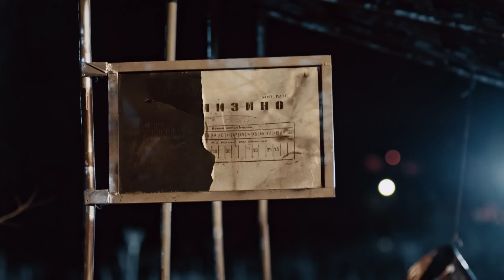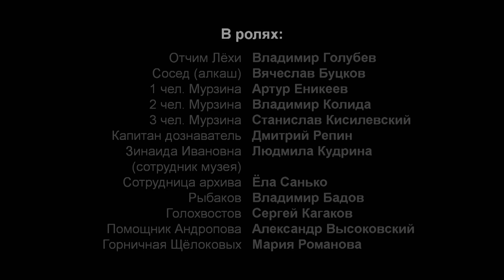Петля Нестерова. 4 Серия. Сериал. Криминальный Детектив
Режиссер: Илья Казанков
Сценаристы: Александр Другов, Илья Казанков (уч.), Ренат Хайруллин (уч.), Юрий Стукалин (уч.), Дмитрий Петровский (уч.)
Оператор: Ольга Марченко (II)
Композитор: Олеся Бердникова
Художники: Павел Романов (III), Мария Турская
Продюсеры: Андрей Радько, Екатерина Гордецкая, Максим Королёв (иcп.)
Кастинг-директор: Ольга Муртазалиева
Актеры: Кирилл Запорожский, Оксана Акиньшина, Карина Разумовская, Юрий Ицков, Оксана Базилевич, Сергей Горобченко, Сергей Бурунов, Василий Бочкарёв, Евгения Дмитриева, Дмитрий Шевченко, Ирина Пегова, Светлана Чернова, Владимир Капустин, Михаил Овсянников, Владимир Лаптев, Валентин Смирнитский, Сергей Барковский, Алексей Михайлов (II), Андрей Лебедев, Сергей Холмогоров, Борис Каморзин, Сергей Беляев, Наталья Варнакова, Лариса Крупина, Елена Кудряшова, Владимир Голубев (II), Ёла Санько, Юрий Чернов, Елена Бушуева, Максим Житник, Виктор Запорожский, Сейдулла Молдаханов
Cерий: 8
Жанр: детектив, криминальный фильм

В начале 1980-х годов в партийной элите СССР обострилась борьба за власть. Простые люди оказываются втянуты в беспощадный конфликт двух ведомств КГБ и МВД. Однажды вечером к участковому, старшему лейтенанту милиции Кириллу Нестерову, попадает трудный подросток с подозрительным свертком, в котором оказываются раритетные холсты русских художников. Кирилл и не догадывался, что этот эпизод станет только первой ступенькой в череде дальнейших событий, которые поставят под угрозу не только его взгляды на жизнь, но и саму жизнь...